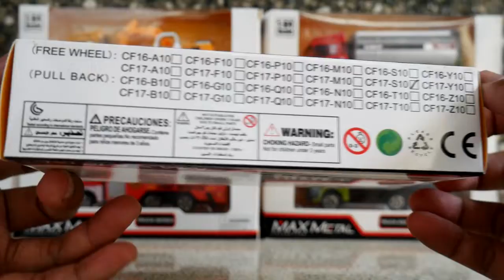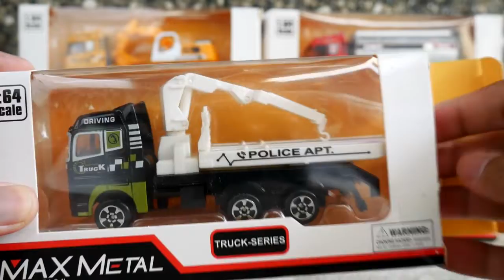Unboxing Police Car Toys Crane Truck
My Channel Cars For Kids is about Cars, Diecast Cars, Car Models, I'm making Short videos about Cars, small models, collector's cars. Unpacking small models of different brands, Cars unboxing from boxes, review car types, showing car by model and showing colored cars model